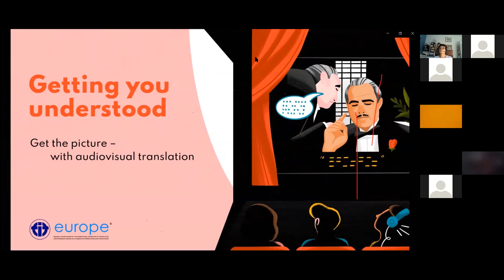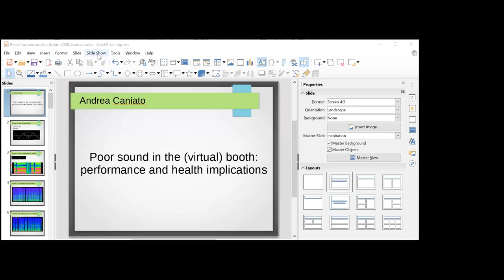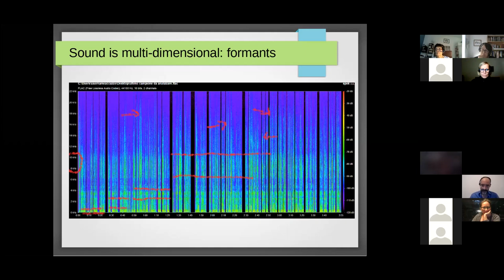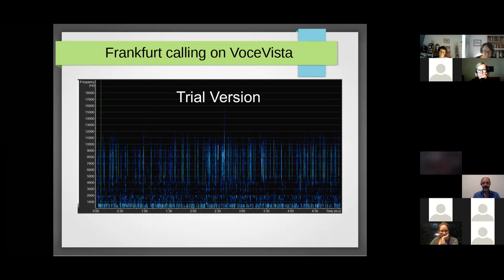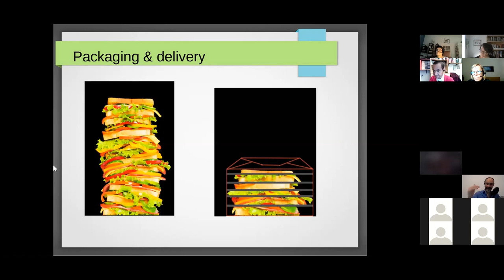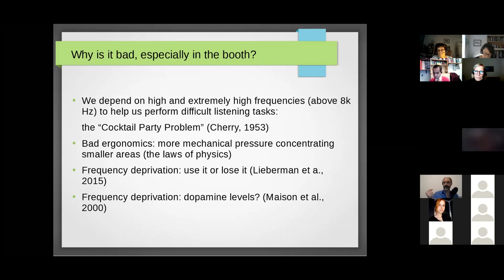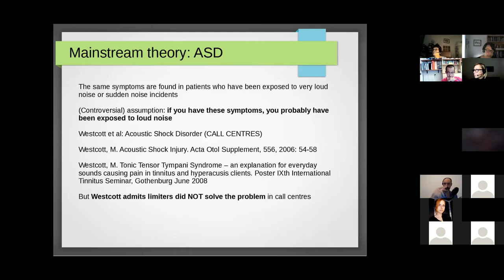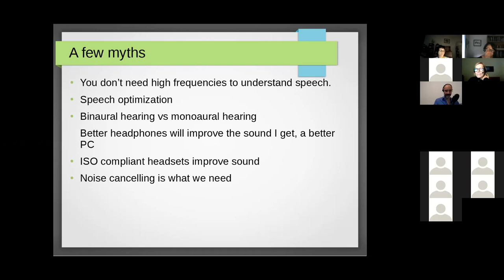"Does this sound right? Understanding the acoustics and health implications of RSI"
Webinar on 2 October 2020 with Andrea Caniato and Cristian Guiducci, moderated by FIT Europe Board members Gabriella Suzanne Vanzan and Wanda Brunelot
500 registrations to our first free webinar marked  a huge success for us!
Conference interpreters have been severely impacted by the pandemic. Before the COVID-19  crisis, the market was still dominated by traditional onsite conferences. The crisis obliterated traditional conference interpreting and signed a massive shift to RSI.
Together with our speakers, we delved into hearing physiology and the main differences between RSI platform sound and regular conference sound. We dealt with equipment, setups, sound quality and health issues.
Two hours and a half passed in a flash and we were overwhelmed by the wave of questions triggered in the chat. Thank you to all participants and to our Irish colleagues at ITIA for the use of their zoom account for this webinar.